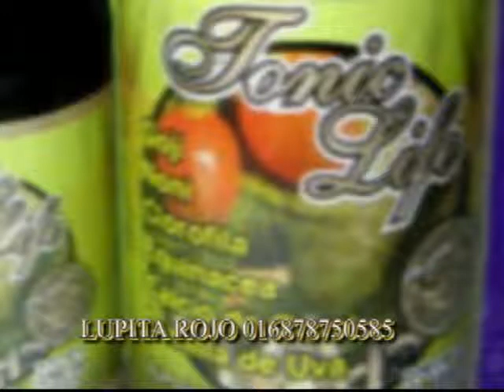REJUVENECE CON TONIC LIFE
gracias lupita rojo por darme la oportunidad de trabajar y ganar dinero con esta empresa verdaderamente estoy agradecida los productos todos son buenisimos y ademas gano dinero
en mis ratos libres... toñita